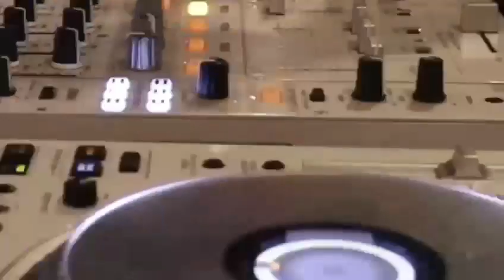Biblos | Snashy | Private school Amapiano | Dance Music